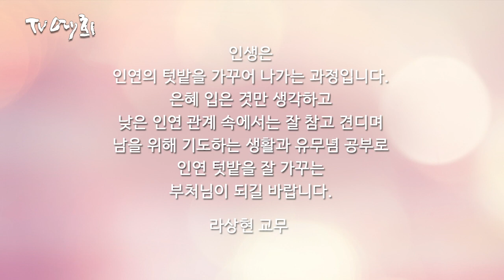TV예회 63회 - 라상현 교무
설법/설교: 라상현 교무
제목: 인연의 텃밭
방영일: 2023년 03월 12일 10:00